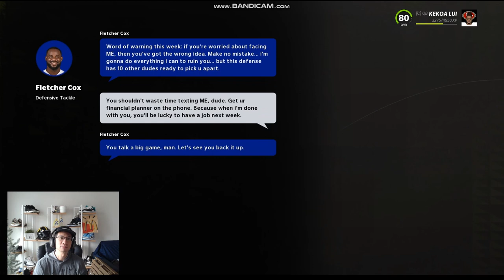Lookin like Lamar Jackson out here!! 👀 | Madden 22 | 49ers Franchise Mode #2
We're getting more comfortable out here with the 9ers!  Let me know how you like our new explosive offense!

Let's collab!

Yeah That's Me! · Frank Bentley